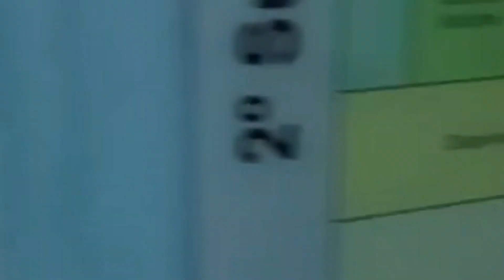VPR 24 Casa Caminho Irmã Sheila entrarei de Cestas Básicas 24/02/2024